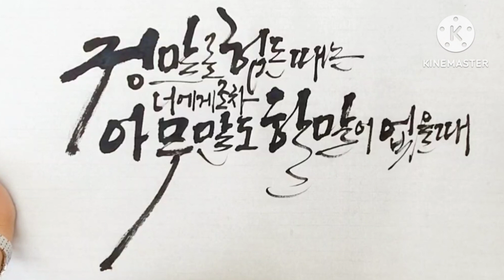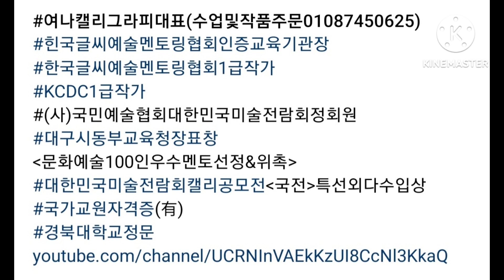캘리그라피(붓캘리동영상) 여나캘리그라피학원대구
[4절화선지,먹,겸호붓]
ㅇ나태주 작가님의 작품중에서